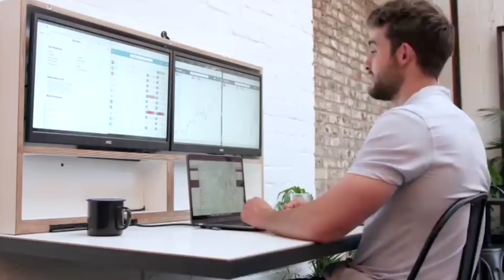Ingenious Home Design Solutions - Space Saving Furniture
Finding ways to optimize small spaces is a growing area of interest for designers.

Whatever your living situation, there are plenty of ideas to make your living space feels bigger. Here are some of the best home design ideas for small spaces.

These days, tiny houses are all the rage, but even if you live in a big house, sometimes it can be hard to find space for all your things.
That's why in today's video, we picked some ingenious and practical space-saving furniture ideas to solve your problem.

All of these videos in this channel belongs to the website owner and the product owner. It's not a Promotional Video we are doing here. Just trying to introduce some Amazing Home Design with Smart Furniture and Space Saving Ideas to the world.